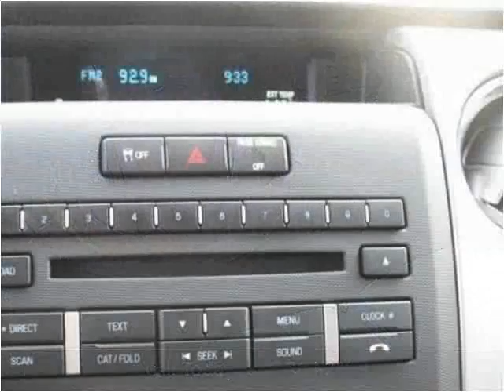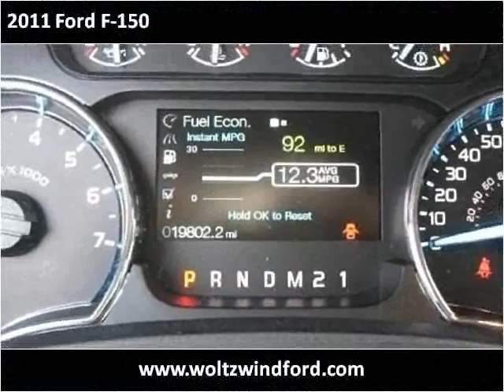2011 Ford F-150 Used Cars Pittsburgh PA